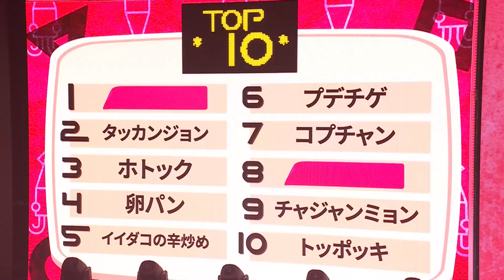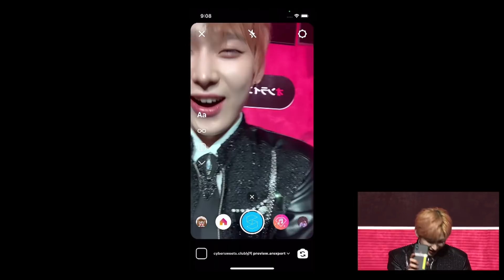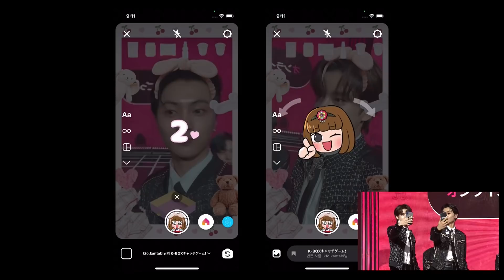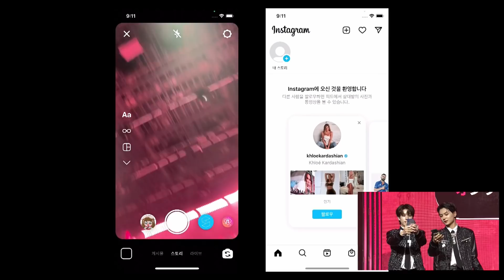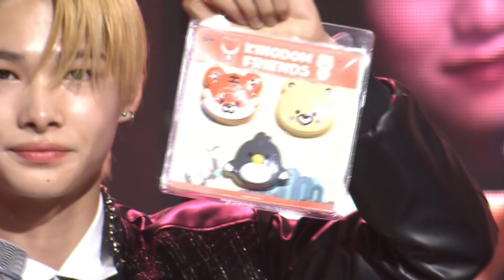ENHYPEN (엔하이픈) @ 2021 KOREA FESTA